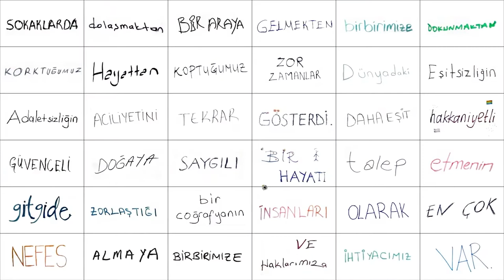2) Haklara Destek - Programın Amacı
6 videodan oluşan bu video serisini Haklara Destek Programı hakkında bilgi vermek üzere sizler için hazırladık. Hafıza Merkezi ve Heinrich Böll Stiftung olarak ikinci kez Avrupa Birliği Türkiye Delegasyonu finansmanı ile Türkiye'deki küçük ölçekli hak temelli çalışan örgütlere ve taban örgütlere kurumsal hibe ile birlikte kapasite gelişim desteği sağlayacağız.

Video içerikleri hakkında içerik bilgisini aşağıda bulabilirsiniz.

İlk videoda Haklara Destek Programı’nı genel hatlarıyla tanıtıyoruz. İkinci videoda ise Hafıza Merkezi yöneticilerinden Murat Çelikkan ve proje partnerimiz Heinrich Böll Stiftung’dan Semahat Sevim aracılığıyla programın öneminden ve amacından bahsediyoruz. Üçüncü videoda aday örgütlerin başvuru için uygunluk kriterlerine değiniyoruz ve detaylandırıyoruz. 4. videoda, başvuruya uygun bir aday örgütün başvuruyu nasıl tamamlayacağını ve başvuru için önemli tarih ile gerekli belgeleri anlatıyoruz. 5. ve 6. videoları ise teknik destek vermek amacıyla hazırladık. Bu kapsamda 5. videoda, bütçeyi hazırlarken nelere dikkat etmeniz gerektiğini ve 6. videoda ise başvurunun tamamında kullanacağınız BELLEK Hibe Yönetim Sistemi’nin nasıl çalıştığını anlatıyoruz.

Hazırladığımız destek videoları, başvuru rehberini tamamlayıcı olması özelliği taşıdığı için başvuru süresi boyunca videolardan sıklıkla yararlanmanızı öneririz.

Hazırladığımız Haklara Destek Başvuru Rehberi'ne haklaradestek.org web sitemizden ulaşabilirsiniz.

Video: birtakimisler.biz